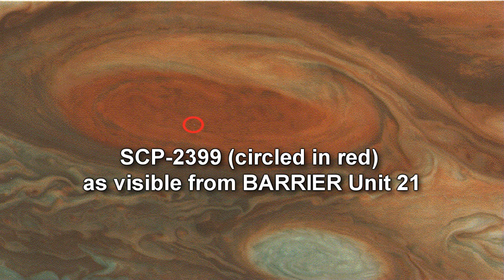SCP-2399 A Malfunctioning Destroyer | object class keter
This SCP Foundation wiki reading is about SCP 2399" A Malfunctioning Destroyer", a massive, complex mechanical structure currently located in Jupiter's lower atmosphere. Since its visual discovery in 1963, SCP 2399 has been observed to use highly advanced, anti-matter-based weaponry to create spacial disruptions and devastating atmospheric [DATA EXPUNGED] observable as a large red vortex, commonly known as the Great Red Spot. SCP Foundation wiki reading narration by Eastside Steve of Eastside Show SCP!